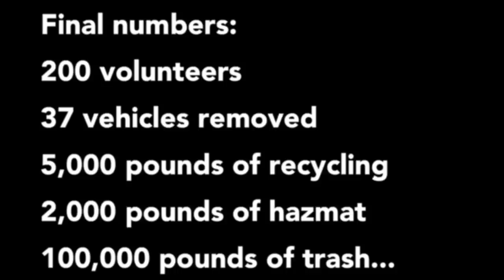We need to figure this out.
This is the first public lands cleanup of the year organized by the crew from plsbend.org.    In total, about 200 volunteers showed up, removed 37 vehicles, 100k pounds of trash, 5k pounds of recyclables, and 2k pounds of hazardous materials.   The event was a HUGE success and we can’t say thank you enough to all the volunteers who came out and helped, businesses who donated people, equipment, and materials, and individuals who donated money to help support the Public Land Stewards organization.
If you want to get involved, donate towards the cause, or simply learn more, please check out PLSBEND.ORG!

Yankum Ropes

Americantracktruck.com

Mailing address:
Cascade Heavy Rescue
740 NE 3rd St